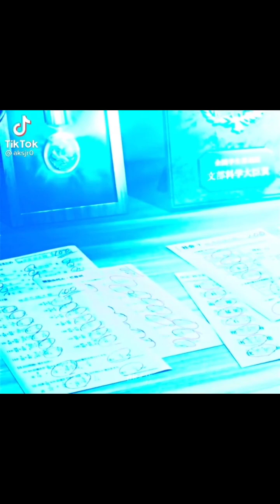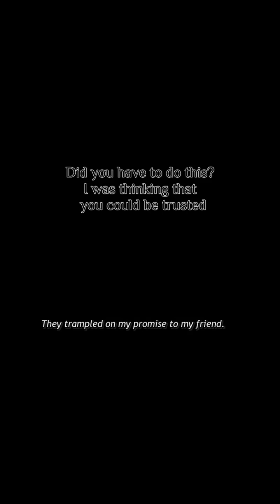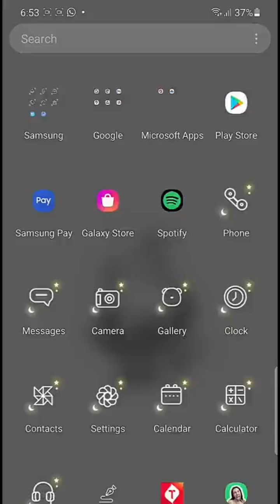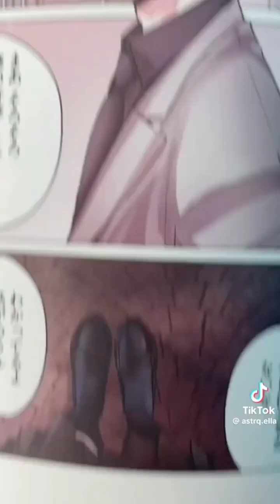Akashi Seijuro tiktok compilations because he is 𝓪𝓫𝓼𝓸𝓵𝓾𝓽𝓮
All of the videos, images, and music that were featured in the video are not mine.